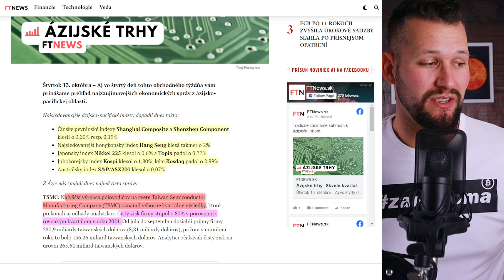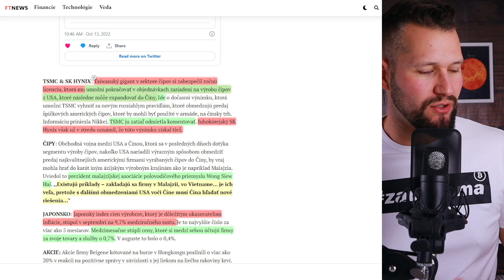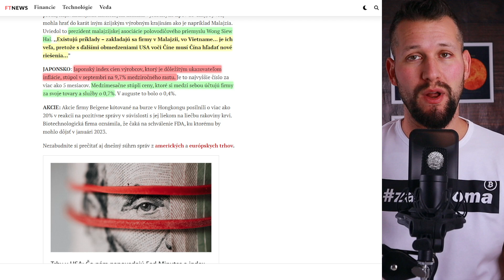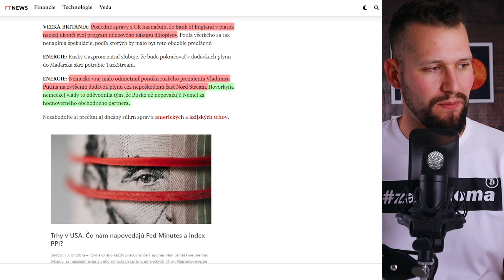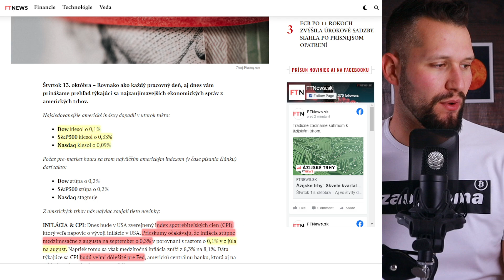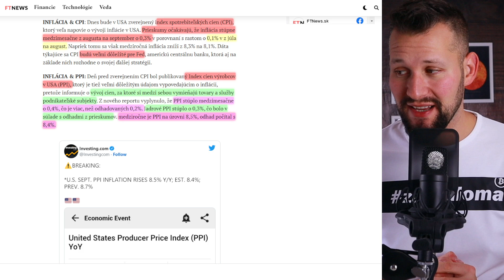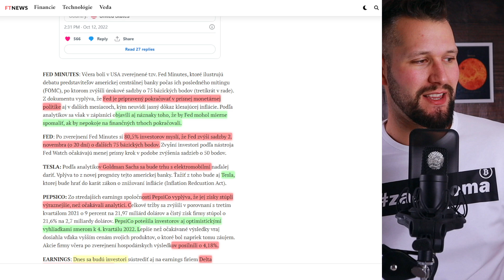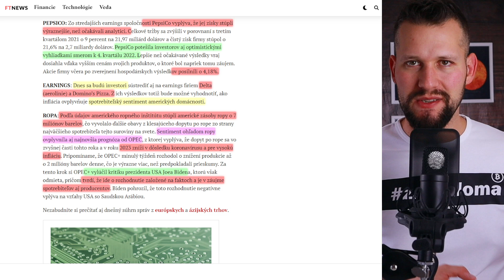Čo naznačili Fed Minutes a PPI? | Hrozivá inflácia v Nemecku a v eurozóne | Earnings TSMC a Pepsi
Aj dnes vám prinášam prehľad TOP správ z ázijských, európskych a amerických trhov. Reč bude o FED minutes, PPI, CPI (inflácia) atď.

LNURL1DP68GURN8GHJ7AMPD3KX2APWWPSHYCTVV4KXU6TSDAKXJUEWVDAZ7MRWW4EXCUP0V9CXJTMKXYHKCMN4WFKZ7VFSXY6QW75TKR

bc1qkhctryj5grhjxq9ev7e50y2gmleh9edw2n7mvu

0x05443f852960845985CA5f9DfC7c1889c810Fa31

MEP6rVHCFVw5Xs1AUuBRixrfbGkSagnnYr

Cardano (ADA):

addr1qy4p6q05sdk553rtfqlw53tqwfrt3s3v4cteqx6ssua0awserfh7p7fkcufasxqg47jwcghq0x5w7ca6jdkjcvckv9xqhvxkff